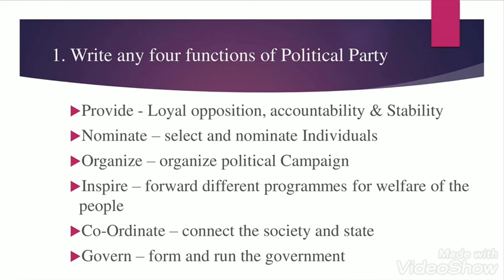7th standard first term ln-2 (civics) Political Parties Questions with Answer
Ln- 2 civics question and answer for 7th standard . Keep watching